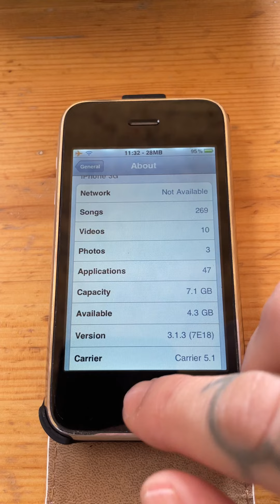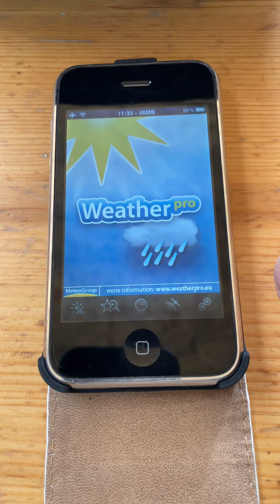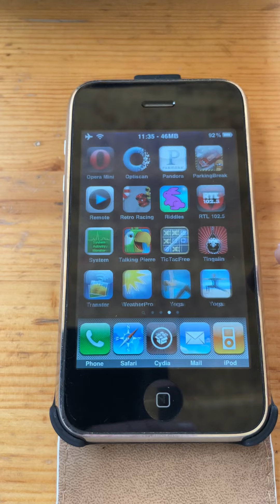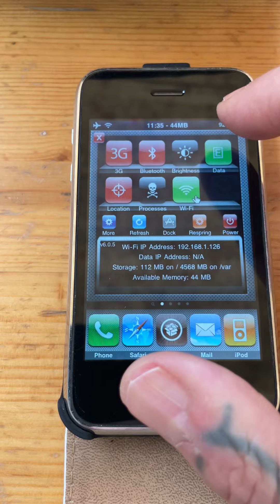using iphone3G in 2024